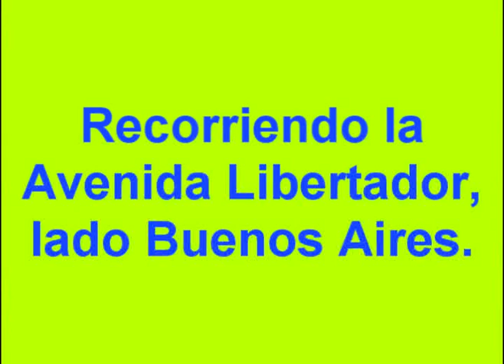Avenida Libertador (Buenos Aires)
Recorriendo una de las avenidas mas lujosas de la Argentina, la Avenida Libertador, en este vídeo se recorrió la Avenida Libertador del lado de Buenos Aires.